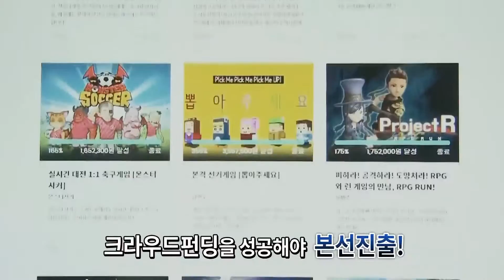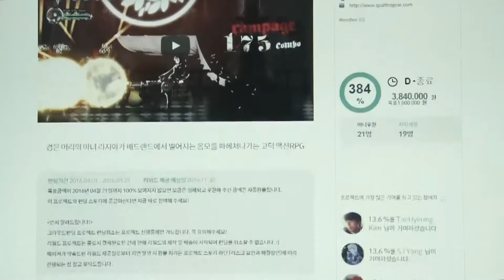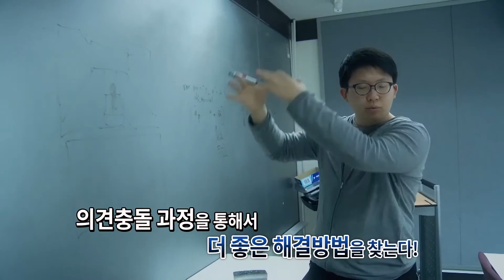세상에 없던 새로운 게임을 창조하라! 다큐 게임창조오디션 2부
세상에 없던 새로운 게임을 만들어 나가는 제3회 게임창조 오디션!

게임에 대한 순수한 열정을 가진 참가자들이 만들어가는 모습 함께 보시죠!